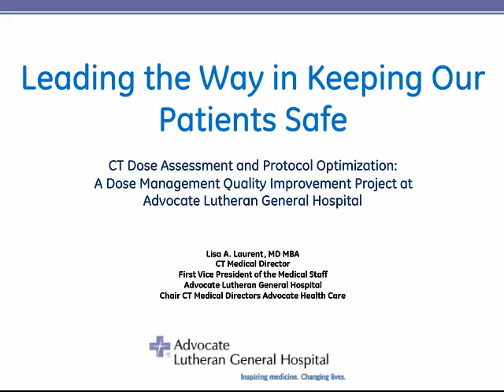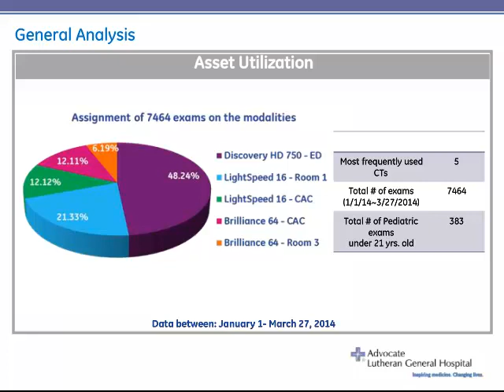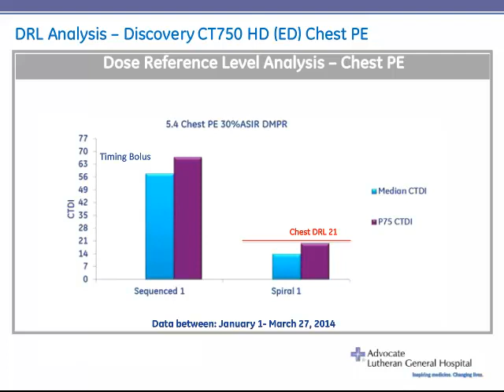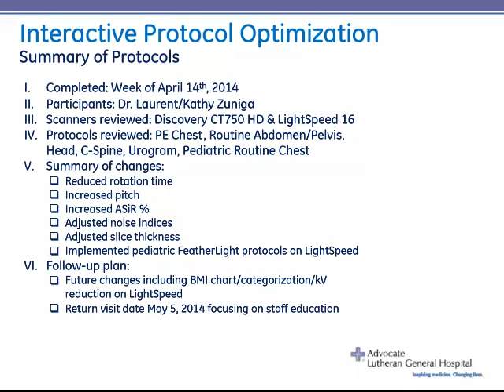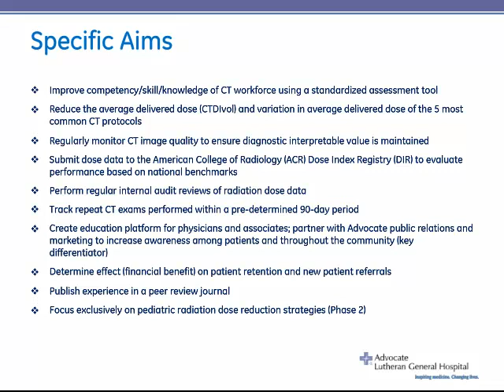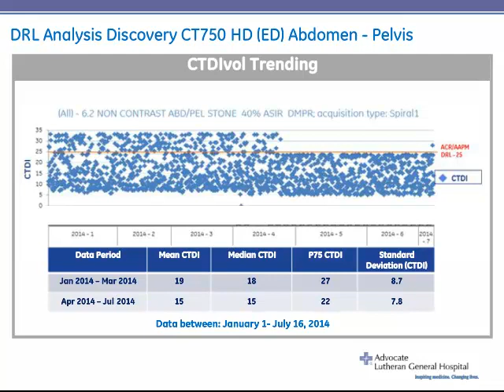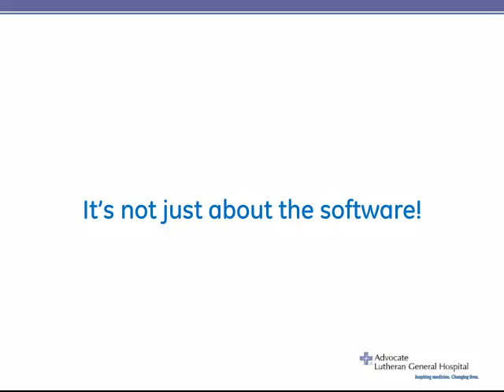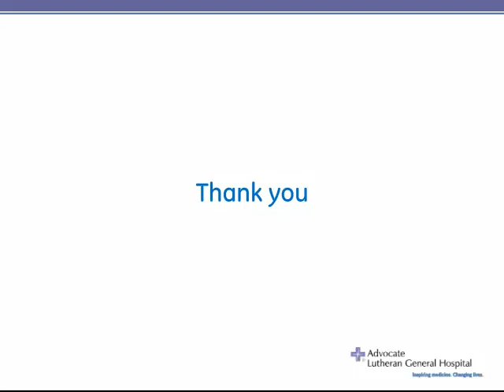Our New Reality and A Culture of Change | GE Healthcare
A Report on Early Experiences with CT Dose Assessment and Protocol Optimization

 Dr. Lisa Laurent is heading the quality improvement initiative at Advocate Lutheran General Hospital to reduce radiation dose throughout their CT department. Advocate's data driven approach and focus on safety and patient outcomes is allowing them to go beyond tracking radiation dose at the patient level to managing the dose across their entire department. From building a dose reduction committee to enhancing technologists' dose knowledge and increasing physician awareness, Advocate is leading the way in developing a comprehensive dose management program. Learn about Advocate Lutheran General Hospital's dose management value added experience and the results of their CT dose assessment and protocol optimization efforts.